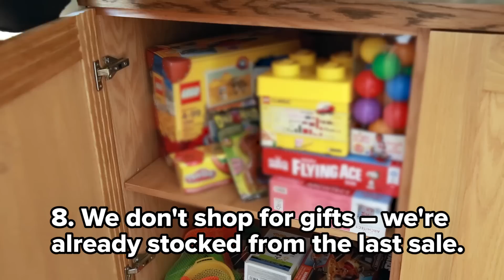Secrets Cheap AF Moms Won’t Tell You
For sharing with the whole family.

MUSIC